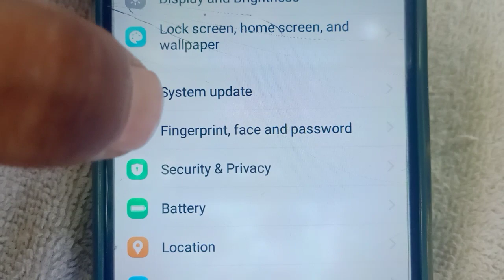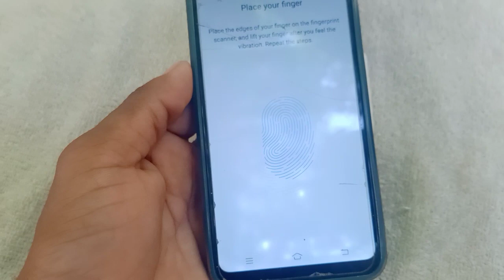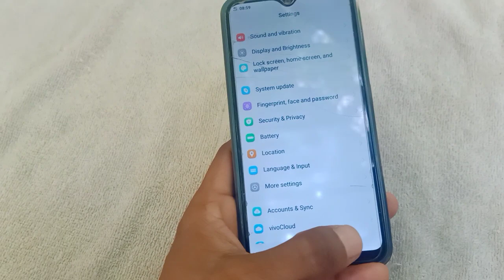Vivo Me Fingerprint Lock Kaise Lagaye | How to set fingerprint lock Vivo 1820 me finger kaise lagaye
Vivo Me Fingerprint Lock Kaise Lagaye | How to set fingerprint lock Vivo...